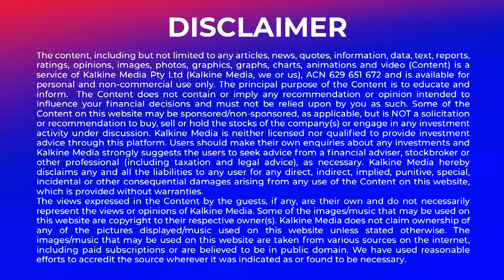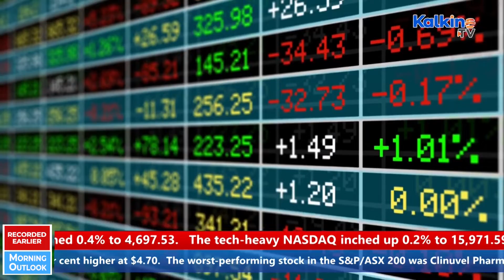ASX poised for a positive day as Sydney Airport agrees to $32B sell off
The Australian share market is poised to open higher following a positive lead from Wallstreet on Friday. Wallstreet closed at record levels on Friday on the back of a strong US jobs report and positive sentiment surrounding corporate earnings. Sydney Airport is also making headlines with a consortium led by IFM offering $32B for the buyout.